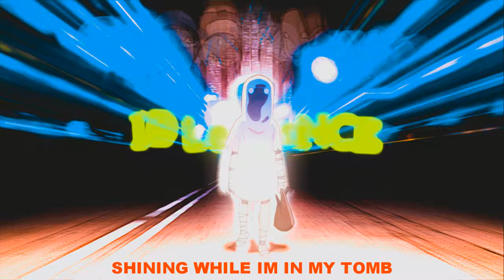Xavier Wulf & Bones - MorningDew (Lyrics)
Xavier Wulf & Bones - MorningDew | Produced by Greyscalesound
'Young and I'm gorgeous, the flow fuckin' flawless' 🔥😤💀| Lyrics ⇣

Anime: Genius Party Beyond
Lyrics:

Always different
I'm the one in love

They see me doin' me and they get so inspirated
Bitch you know me, I ain't worried 'bout who hatin'
Smokin' seaweed, man, now I sit adjacent
Fallin' jewels jinglin' hanging from me while the rain drip
Posted, no clip, just peace in my holster
Plan B, pull the blade on him, now he hold up
Grow up, I ain't Sosa but I still made her glo up
Thunder man, tundra boy, cold like Dakota

Young and I'm gorgeous, the flow fuckin' flawless
I know that talk is cheap, but from me, you can't afford it
Drugs in my cauldron, mixin' up the potion
Young white witch in the Styx, just flowin'
Creepin' like I'm Voldo, posted in the corridor
Gimme the light like Sean Paul, smokin' like I'm on parole
I said, "Stop, you lyin', you actin like you grind
You flexin' in them Benzes, but them bitches still parked
Hope your momma ain't around to see her son be nothin'
Hope you know nobody 'round when you say you stuntin'"
No mask, no ax, just a blade on my lap
Birdbaths in the back let you know it's like that
Green grass, white stone, got a pool in my room
Diving board made of diamonds, shining while I'm in my tomb
No Rolex, no, give a fuck about the time
Cause no matter what they say, I know I'll always be mine

SESH
Always different